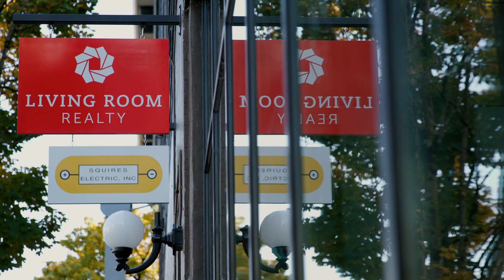Lucky To Be In Vancouver Washington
Being a part of this vibrant community as it grows and being stewards of this historic building are means so much to us.